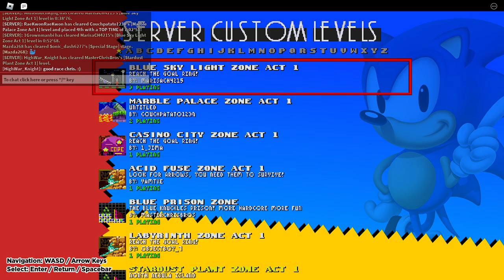Classic Sonic Simulator V12 - Stardust Plant Zone. [Race Request] (Vs/By: @KaizyKirasume.)